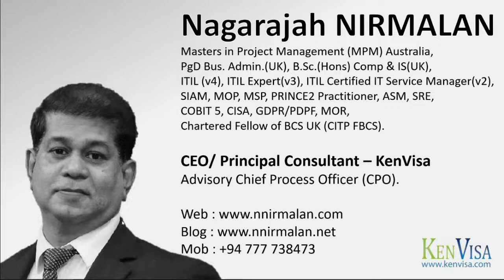Trust & Customer Experience in the Digital Age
We say the digital age is about the customer and yet so many things we do lately remove the customer from real and meaningful interaction. My friend Nagarajah Nirmalan and I will explore this topic in more detail and give suggestions on how to create real and meaningful customer experiences.